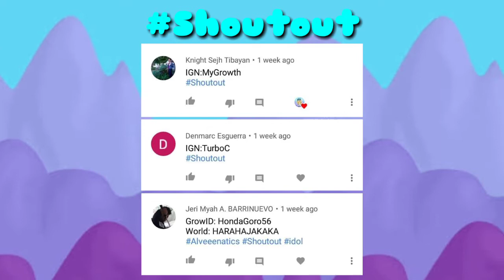Growtopia Haunted Jack O Lantern Review + New Wings?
Hello guys! Sorry for not uploading this couple weeks. I just became busy and lot of work to do and also im preparing for upcoming Harvest Festival! Are you guys already prepared?

Check out this videos to submit your entries to win Golem's Gift and Pegasus wings!

Im gonna start the giveaway as soon as we reach 450 subscribers!

NOTE: In case you missed buying any of the wings in store, you can still obtain these wings throughout the week as a chance prize from in game activities like surgery, startopia, geiger, fishing, crime, wolfworld and mining in cave blasted worlds.

Thanks to Rwna for giving me ideas for this video!

Thanks to Eezie for making my face logo art you can check her page here!